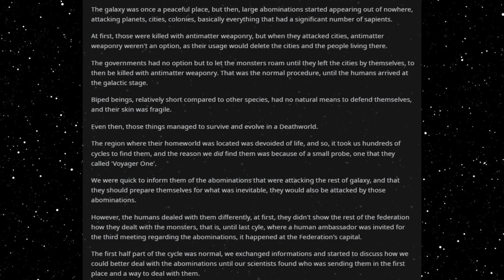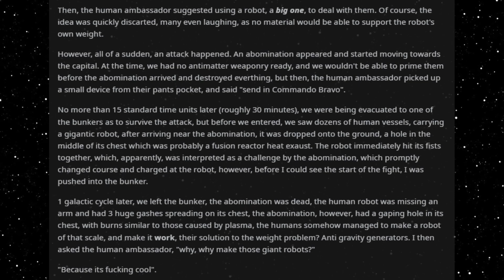Best HFY Sci-Fi Stories: Big Robots Are Cool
A suitable counter!

An original story written, and granted permission to narrate by u/Mussarelinhagames